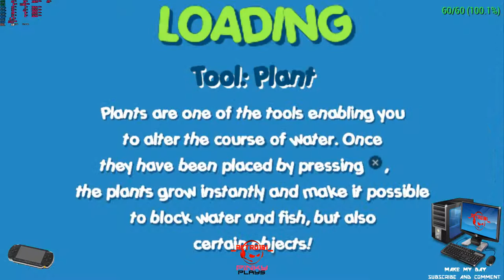PSP PPSSPP GOLD 1 7 1 Downstream Panic test